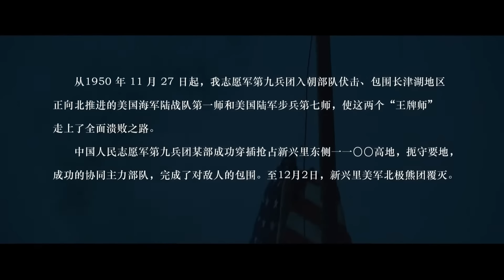【Full Movie】敵軍空陸夾擊重火力猛攻，我方戰士1敵百設埋伏繳獲重砲轟坦克，全殲敵軍⚔️抗日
BXJDL